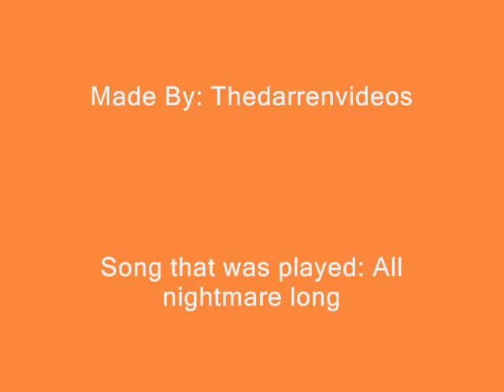Wrestling Pics Movie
These are just a few wrestling pics... i hope you like :-) sorry the music didnt last long :-(